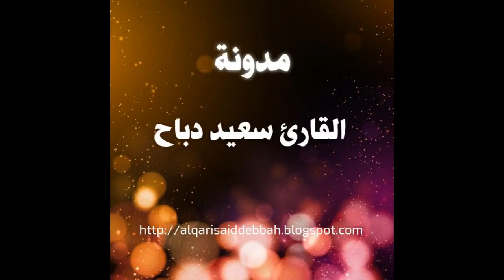الفرق بين الشفع و الوتر فتاوي للعلامة ابن العثيمين صلاة الشفع والوتر